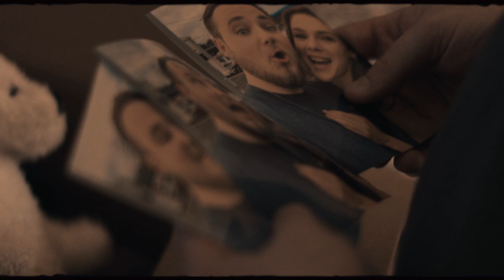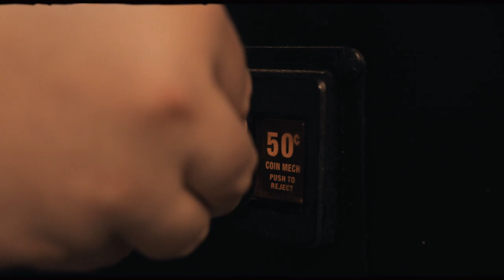P.MO & Mike Squires - You Say (Official Music Video)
Lyrics:

You say
You say
You’re done with me

And I
Don’t want
To play
These games

No more

Used to drive you up the road
Late late with no Ubers
Hear frustration in your tone
You always hate how I maneuvers

Been a long time
Since a good time
You hate that too

Since you were mine
And its breaking you

Been up all night
Since you called me
Said your alright
But you’re lonely

But I’m over
What you put me through

(Humming)

Late night on long ridge
Tryna see what the move is

Diner open two four
Did me dirty one time
ooo, might let you do it two more
Feel like we’ve been here before

Sending shots sending shots
At the table with the boys
So low-key hear nothing
Why you making all the noise

Don’t want to stay with ya
Call me late night when your faded yuh
Tell me how this been okay with ya
Didn’t ever mean to play with ya

You say
You say
You’re done with may

And I
Don’t want
To play
These games

No more

You say
You say

So tired
Of fixing
Things we
Break

Always hate how I maneuver
Heard you been knocking the dream
Always question what I’m doing

Making moves
Making moves
Moves make a better me
so rude
so rude
You aint doing that to me
go head
Tell me
Who you love
If its not me

I already
Had enough
No more
Sorries

Had to cut
you off
acting like
Its all me

Go head tell me
Who you love
Know its
Not me

You say
You say

And I
Don’t want
To play
These games

No more

You say
You say

So tired
Of fixing
Things we
Break